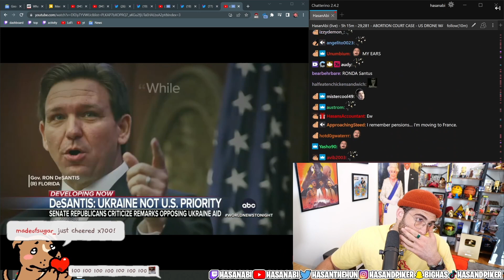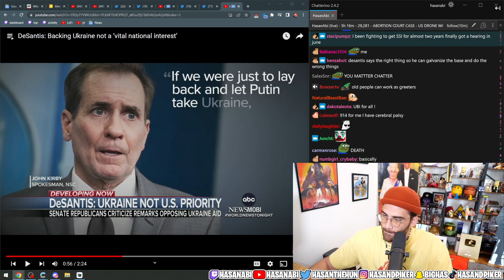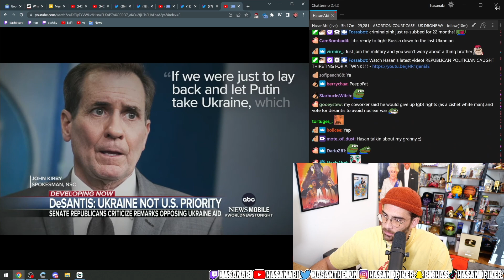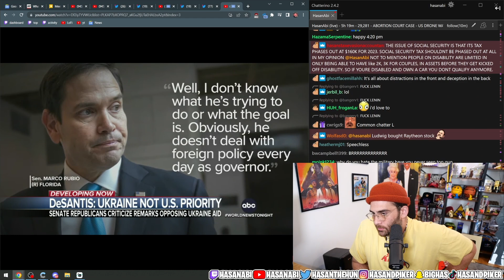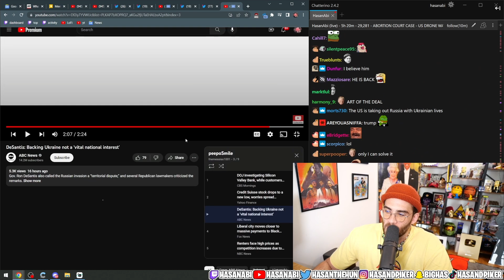HasanAbi Reacts: Ron DeSantis - Ukraine Support Not in US Interest?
HasanAbi reacts to Ron DeSantis saying that supporting Ukraine isn't necessary for the US national interests.